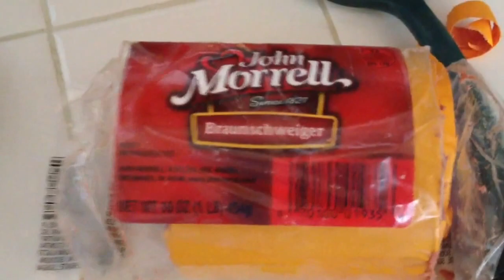Liverwurst and egg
And rice! Delicious dish